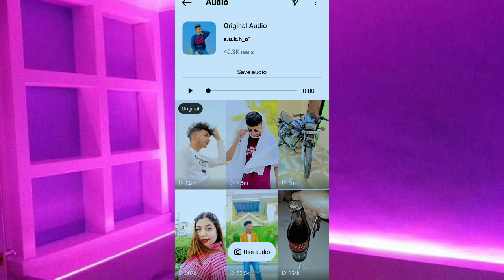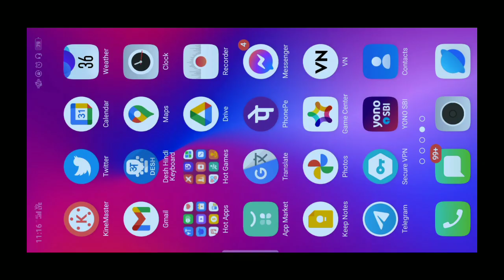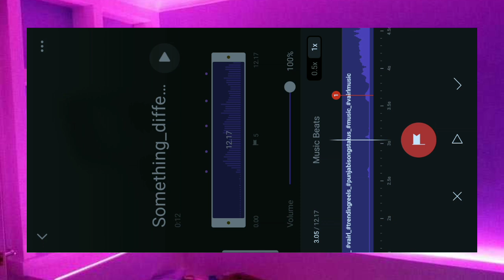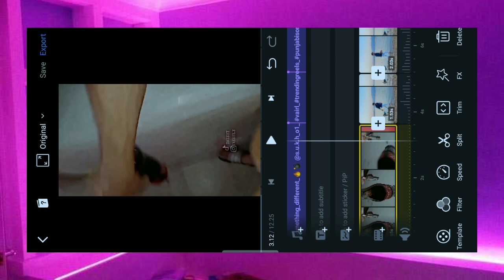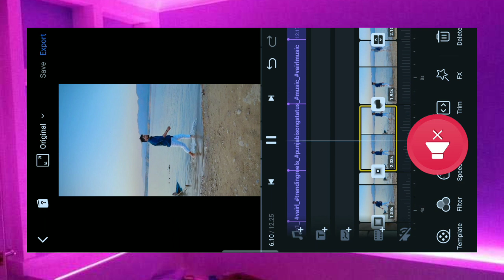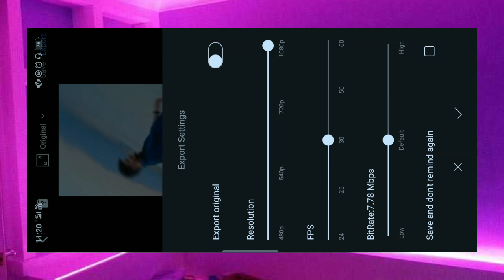Coca Cola Bottle Drop Viral Reel Editing / Instagram Viral Reel Tutorial / New Treand Editing VN App